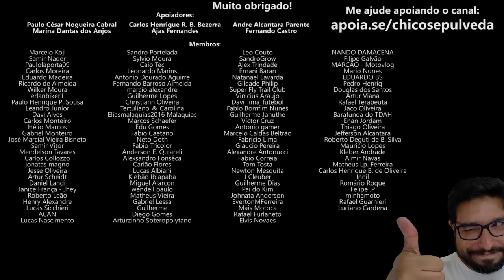BR NO DESESPERO DAS MOTOS USADAS VELHAS (Isso é um SINAL)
🔹Seja membro deste canal:
🔹Faça uma doação em Bitcoin ou Ethereum:
BTC: bc1ql5esj3ctne5gv9mqg54j4gsns280fpu3jfxqjm
ETH: 0x16be8dc1D7f74c1CB2AA2e02089EA5f5fd168bc3